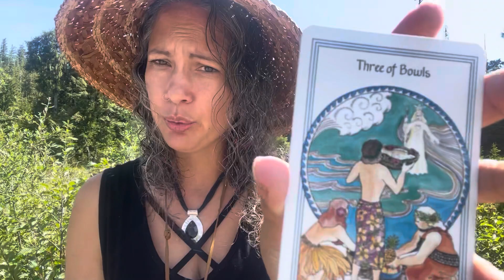Divine Guidance: Step Into Your Heart-Space, Attract Your Tribe & Celebrate All Around You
July 13, 2023 tarot